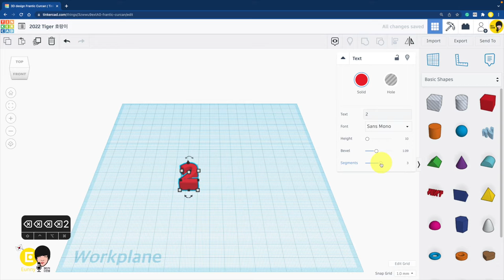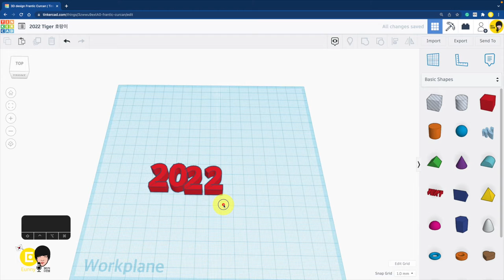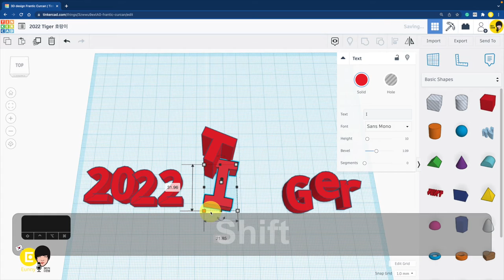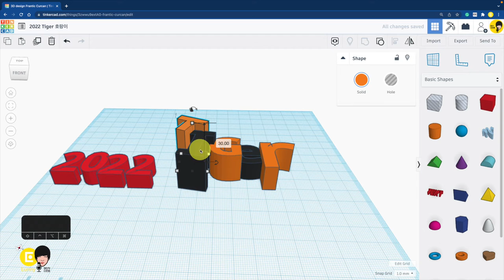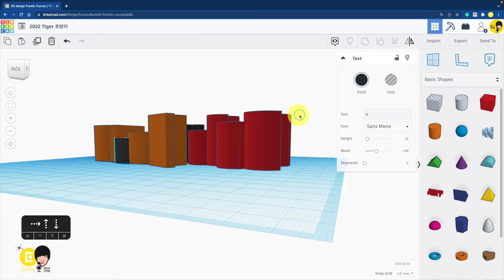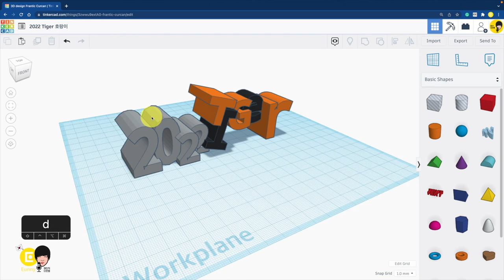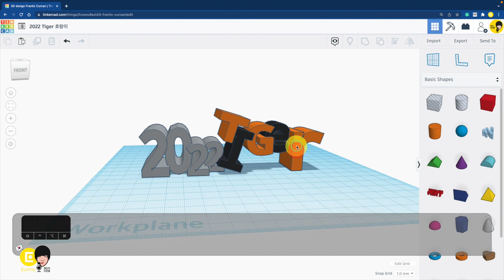2022년 Tiger 글자 모델링 with 틴커캐드 3D 프린팅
2022년 호랑이 새해를 맞이하여 만든 모델링
검정색 보단 역시 주황색이 더 예쁘네요 ㅎㅎㅎ